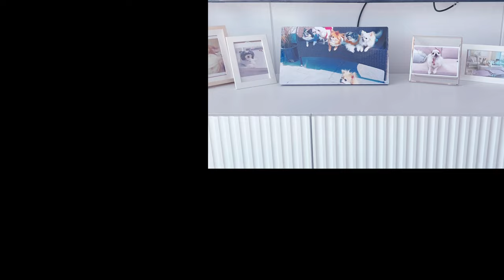(더빙극장) 4년만에 열린 축제의 현장에 간 장모치와와들!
둥이가 모래를 먹고 설사와 구토로 고생을 했습니다
다행히 하루 만에 회복했어요

🎵Link :   • 안녕, 봄아 🌼🌸🌷(Come S...

인트로 음악은 @binjjasong 작품입니다